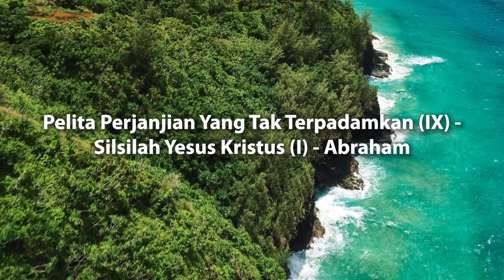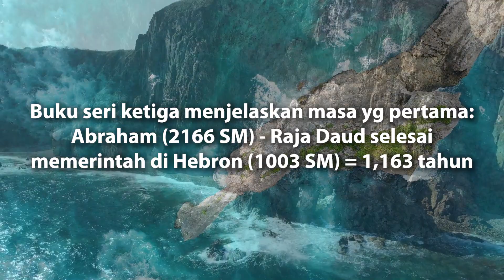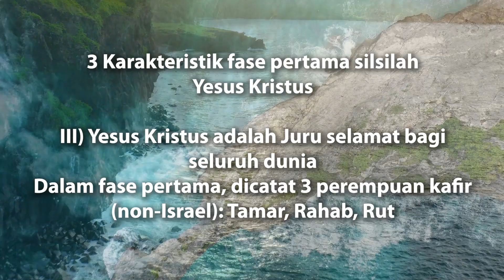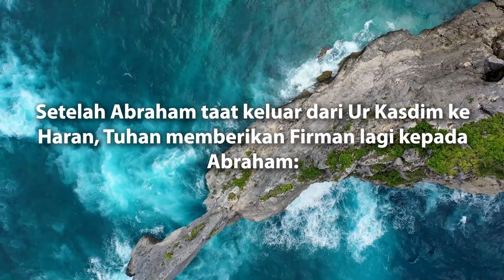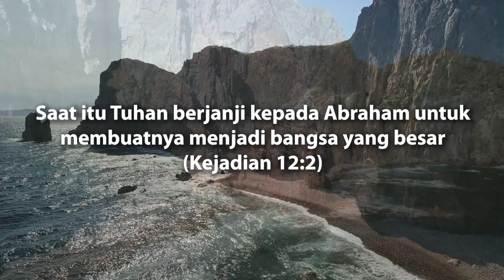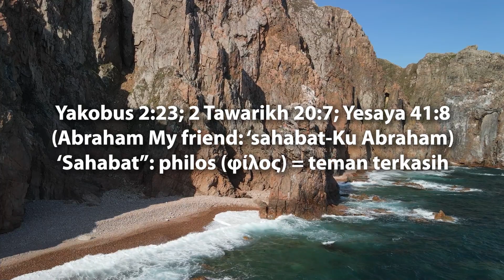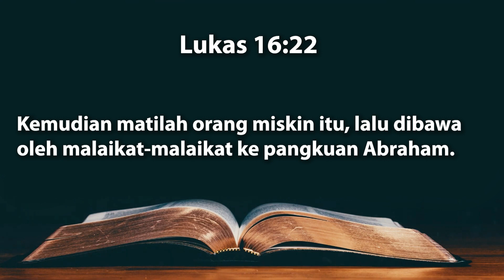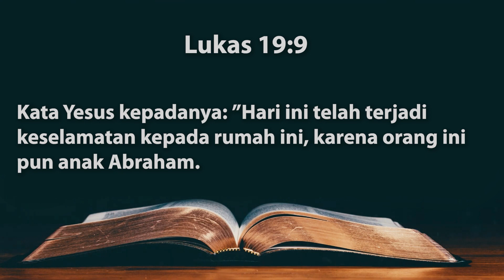Silsilah Yesus Kristus (I): Abraham - Pelita Perjanjian yang Tak Terpadamkan (IX)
Judul:
Pelita Perjanjian yang Tak Terpadamkan (IX) - Silsilah Yesus Kristus (I) - Abraham